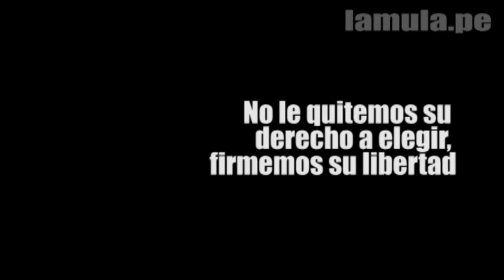Despenalización del aborto por violación sexual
aborto, despenalización, violación sexual, violación, peru,